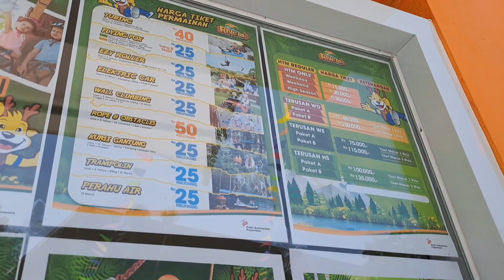Rivera OutBound & Edutaiment | Wisata Bogor Yang Baru Opening